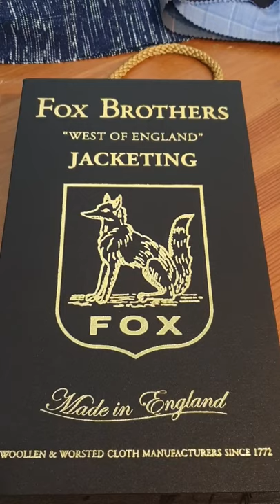"West of England" Jacketing by Fox Brothers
Fox Brothers Luxury Jacketing cloth is woven in Somerset "West of England". The world famous Mill sits between Quantock Hills and Exmoor, both areas of outstanding natural beauty. Fox Brothers has been weaving luxury cloth in the West of England since 1772 and its exceptional quality is known worldwide.